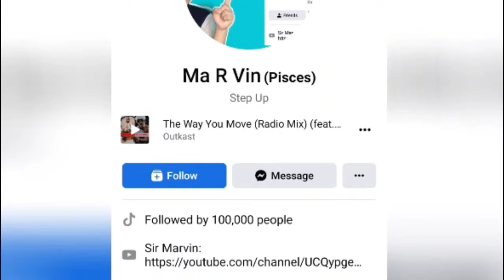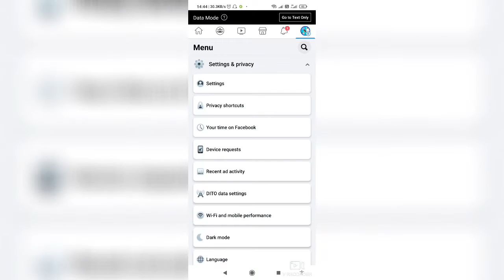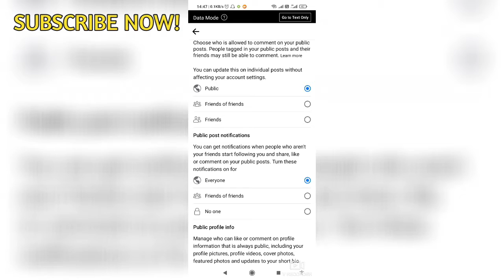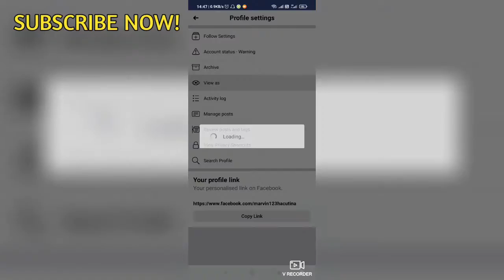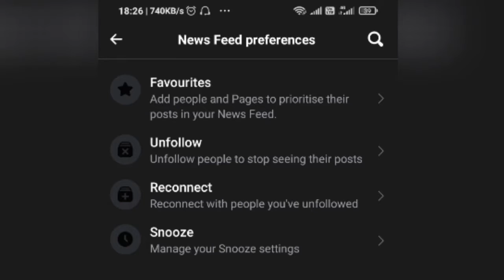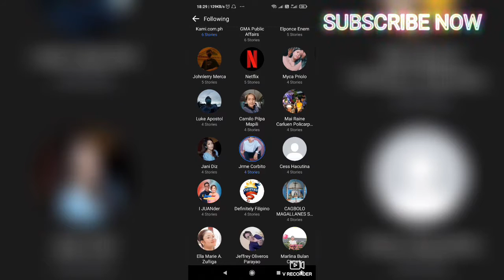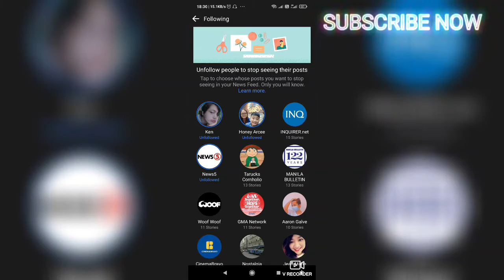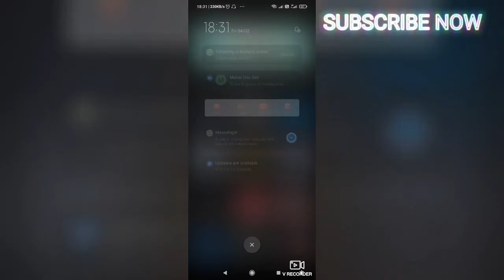HOW TO SHOW, SEE, DISPLAY FOLLOWERS ON FACEBOOK 2022? EASY STEP-BY-STEP TUTORIAL (TAGALOG)